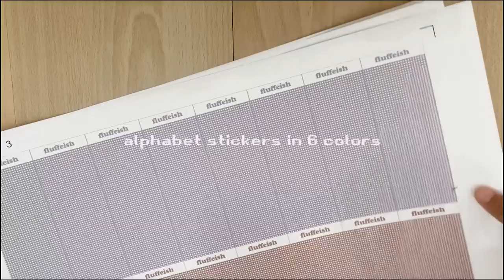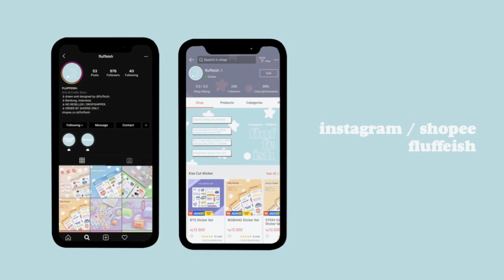mini studio vlog ep. 14 : sticker baru, packing orders, round corner cutter || indonesia